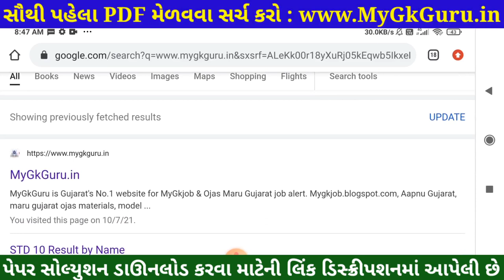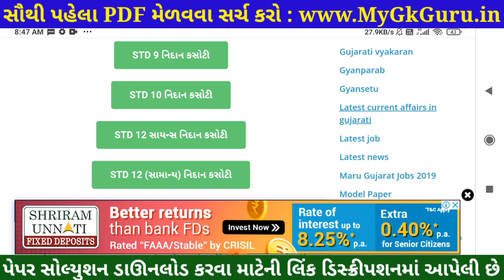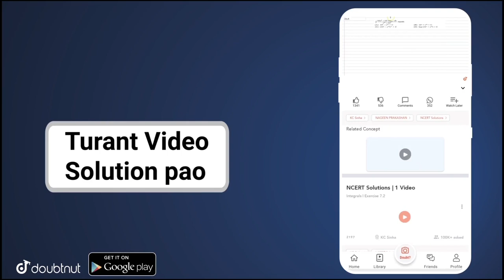💥 STD 12 Nidan Kasoti Bhugol, STD 12 Bhugol Nidan Kasoti Solution, STD 12 Nidan Kasoti 2021 Solution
STD 12 Bhugol Kasoti 2021, STD 12 Bhugol Paper Solution 2021 July 80 marks, Kasoti Std 12 Bhugol Paper Solution.

More Features :
1) Saari important books milengi solved video solutions ke saath
2) Previous year papers, Important PDFs, Question Bank
3) Crash Course, Mock Tests, Quiz
4) India's biggest student's community
& much more

3 Crore se zyada bachho ka bharosa!!"

Other Related Search Queries :
STD 12 Bhugol Kasoti 2021
Dhoran 12 Bhugol Kasoti 2021
 kasoti STD 12 Bhugol
 Kasoti Dhoran 12 Bhugol
STD 12 Kasoti Bhugol
Dhoran 12 Kasoti Bhugol
STD 12 Bhugol Kasoti
Dhoran 12 Bhugol Kasoti
Bhugol Kasoti
 Kasoti

in this video I am providing complete Kasoti std 12 Bhugol solution 2021. Bhugol ekam kasoti solution July 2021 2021.
 Kasoti Solution, Kasoti Std 12, std 12 ekam kasoti July 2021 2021, Std 12 Bhugol ekam kasoti, Kasoti, Kasoti dhoran 12, Std 12 Kasoti Solution Bhugol, Gujarat board, Std 12 Unit test,